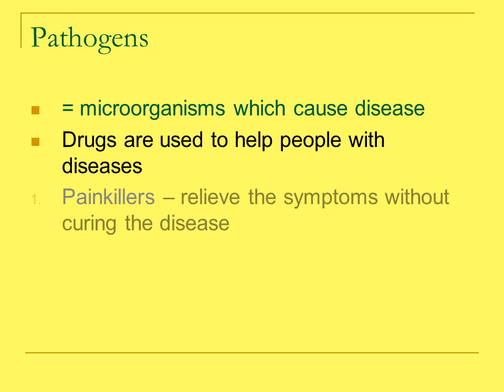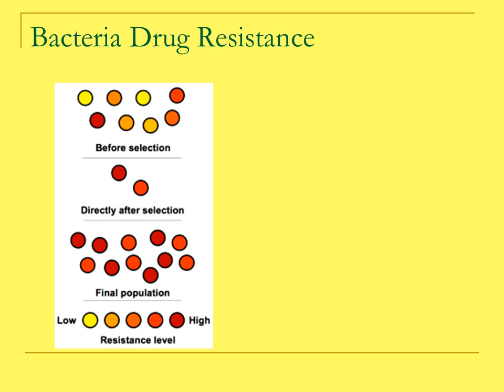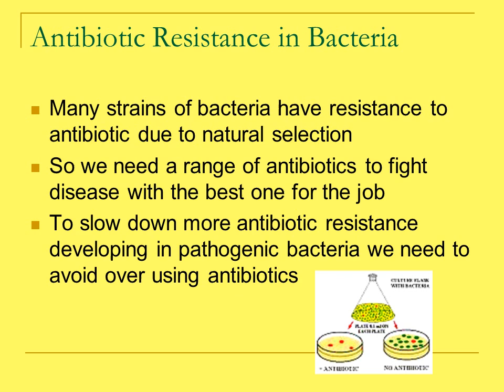Controlling Disease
People thought that food went off because it was in contact with air. They thought:
Air + food                microorganisms grow
Pasteur said that microbes come from microbes
He did som experiments to prove this -
Many strains of bacteria have resistance to antibiotic due to natural selection
So we need a range of antibiotics to fight disease with the best one for the job
To slow down more antibiotic resistance developing in pathogenic bacteria we need to avoid over using antibiotics